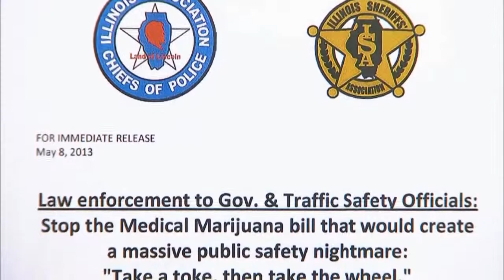ITL210 Illinois Medical Marijuana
The battle to legalize Medical Marijuana in Illinois is over. We meet the woman who spearheaded the legalization of medical marijuana in Illinois and what it means to thousands of desperately ill patients.